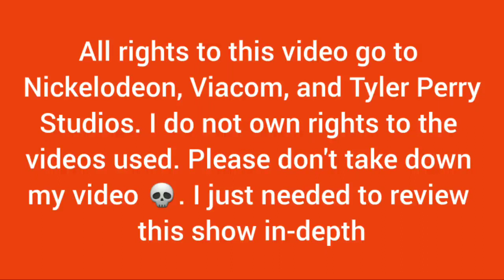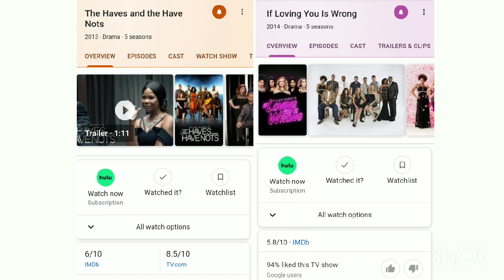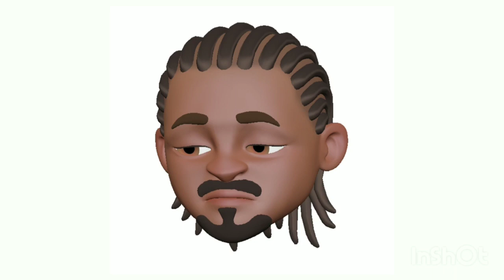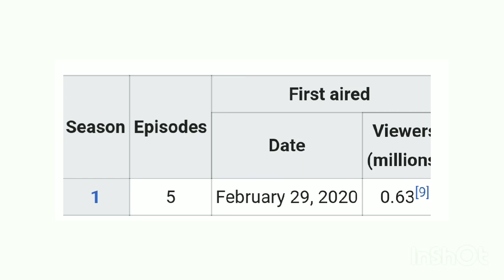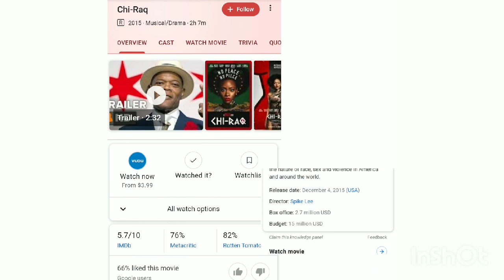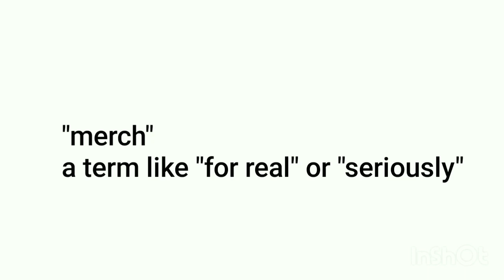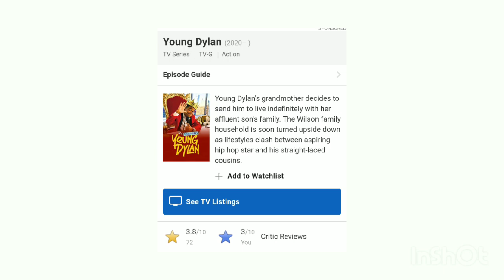Review of Tyler Perry's Young Dylan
Young Dylan is the newest TV show on Nickelodeon. Is it bad? No. Is it good? Ehhhhhh. I only could watch 4 episodes for this review. I didn't wanna watch anymore. I wouldn't recommend it. I like that Nick has a black show now, but the show is still not good